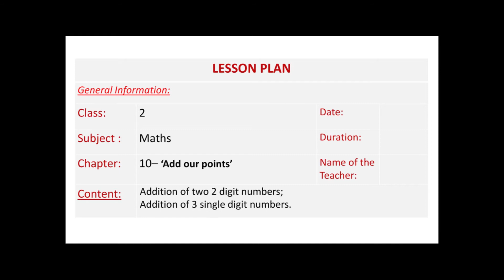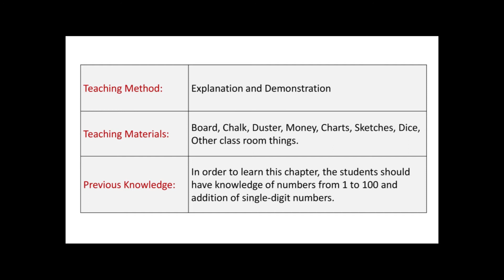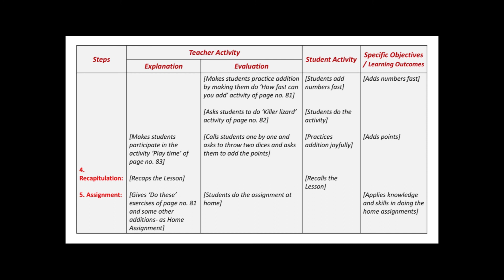2nd CLASS MATHS LESSON PLAN / ADD OUR POINTS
Namaste Teacher 🙏

Sample of 2nd Standard Maths Lesson Plan of chapter 'ADD OUR POINTS'